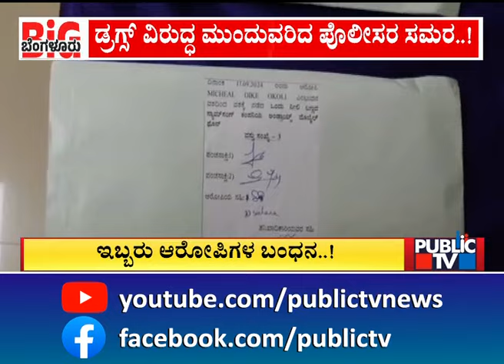Police Arrest 3 Drug Peddlers In Bengaluru